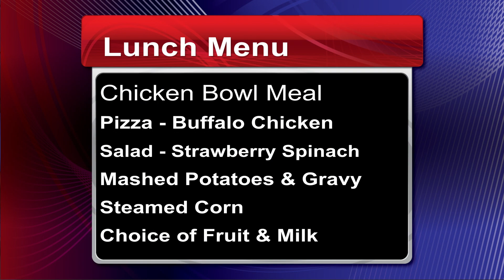10-16-19 morning announcements